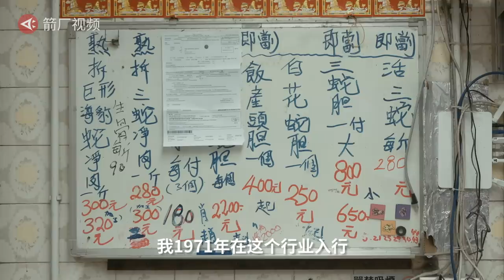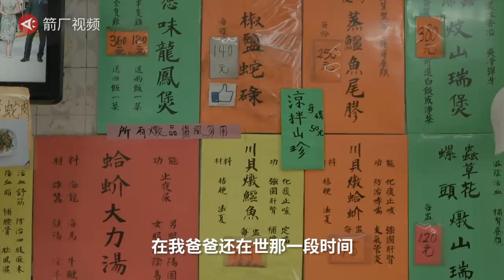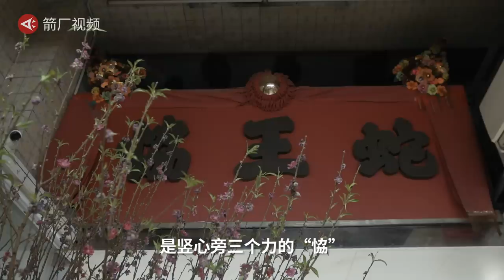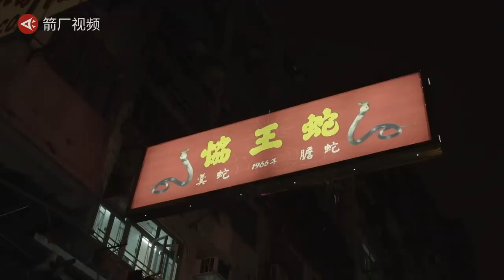【职人魂】与蛇共舞48年，“香港蛇女王”的光辉岁月丨 箭厂 Arrowfactory Doc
在香港深水埗，有一家老牌蛇羹店，店主周嘉玲人称“香港蛇女王”。每天抓蛇、杀蛇，煮了48年蛇羹的她，曾两度被毒蛇咬到，差点丧命。周嘉玲最大的愿望，就是把父亲当年赌上全部身家做起来的招牌继续下去。